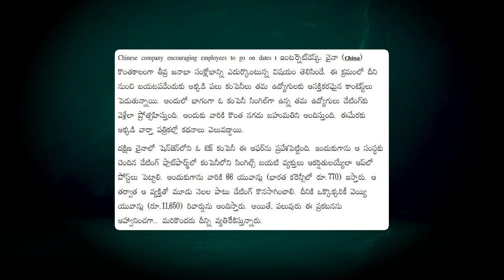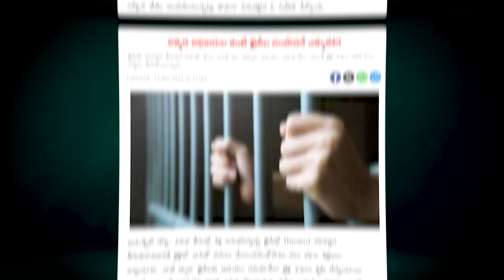Real Visionary|Google Maps Tragedy|Strange Office Rule|Telugu Comedy|Bullet Babai